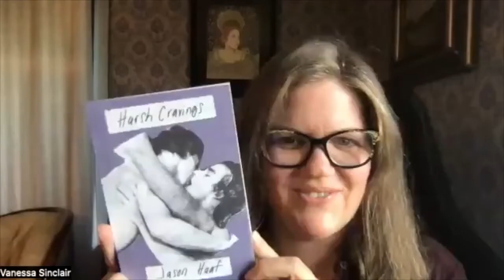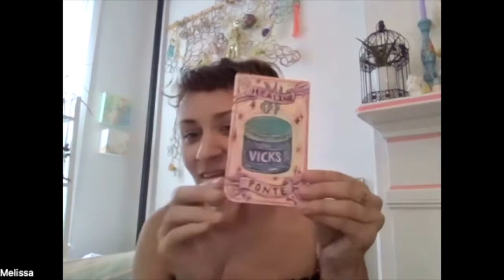RU206: ARTIST, ACTIVIST, ART THERAPIST MELISSA DIAZ ON COMMUNITY BUILDING OPEN HOUSE BK – RU PODCAST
Episode 206 of Rendering Unconscious Podcast.

Melissa Diaz is an artist, activist and a licensed, registered, board-certified art therapist. She holds a BFA in Painting from The University of Central Florida, an MPS in Art Therapy & Creativity Development from Pratt Institute and a certificate in Integrated Mental Health/Addiction Treatment. Melissa has 10 years of experience as a Creative Arts Therapist, working as a primary therapist, group therapist and program assistant director. She has utilized art therapy in a variety of settings, including inpatient and outpatient mental health, family shelters, schools and museums. Through these experiences, Melissa has had the opportunity to support, individuals experiencing difficulties with depression, anxiety, trauma, mental illness, developmental disorders, addiction, familial issues, life transitions, and stigmatization. Melissa practices an eclectic art therapy approach, utilizing Humanistic, Attachment, and Behavioral frameworks, tailoring each therapeutic experience to meet the client or group where they are at. Throughout all her work, she weaves in mindfulness practice and self-compassion. In addition to her therapeutic practice, Melissa founded Open House BK
(est. 2010), a Brooklyn-based, community arts initiative that provides affordable pop-up events, emerging artist exhibitions, and therapeutic workshops. Open House strives to shed light on the arts and community as integral for social justice, personal healing and progress.

Donate to Open House BK to help them become a New York State continuing education provider.

Rendering Unconscious Podcast is hosted by psychoanalyst Dr. Vanessa Sinclair who interviews psychoanalysts, psychologists, scholars, creative arts therapists, writers, poets, philosophers, artists & other intellectuals about their process, work, world events, the current state of mental health care, politics, culture, the arts & more.

Vanessa Sinclair, Psy.D. is a psychoanalyst based in Sweden, who works internationally.

If you enjoy what we’re doing, please support the podcast

The song at the end of the episode is “Let Her In” from the album “Night of the Hunter” by Vanessa Sinclair and Pete Murphy available from Highbrow Lowlife

Many thanks to Carl Abrahamsson for the intro and outro music for RU Podcast.